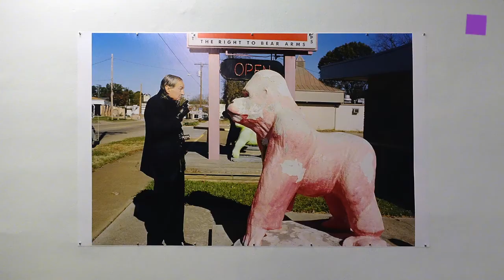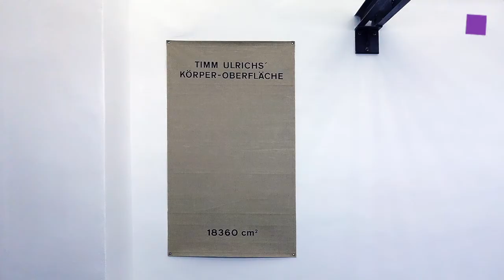theartVIEw – Gallery walk Jan 2018, Schleifmühlgasse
Charim Events shows small paintings by Eiko Gröschl under the title 17 als es wärmer wurde (17 when it got wormer). With macchiato Gallery Gabriele Senn presents works by ADRIAN BUSCHMANN. New photos by Jürgen Teller can be seen at Gallery Christine König. LucasZallmann is guest at SCAG with W.H.A.T. Y.M.G.? unttld contemporary shows works by Jonas Lund and Timm Ulrichs.

Charim Events zeigt Malerei von Eiko Gröschl unter dem Titel "17 als es wärmer wurde". Mit "macchiato" präsentiert Galerie Gabriele Senn Arbeiten von ADRIAN BUSCHMANN. Neue Photos von Jürgen Teller sind in der Galerie Christine König zu sehen. LucasZallmann ist bei SCAG mit W.H.A.T. Y.M.G.zu Gast? unttld contemporary zeigt Arbeiten von Jonas Lund und Timm Ulrichs.